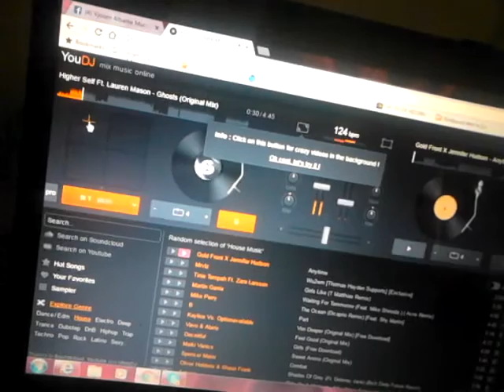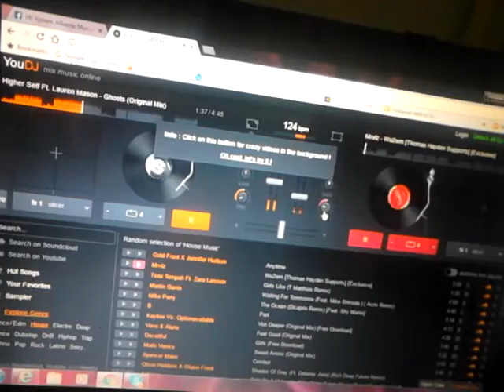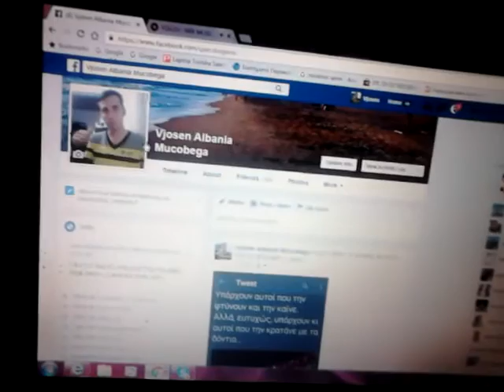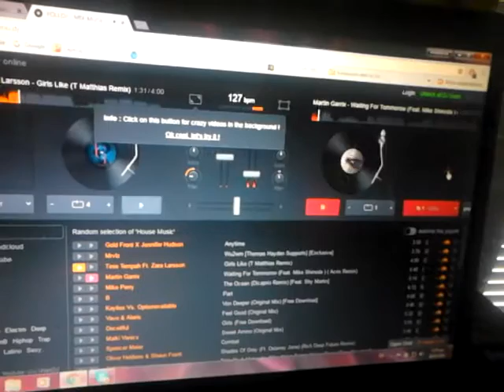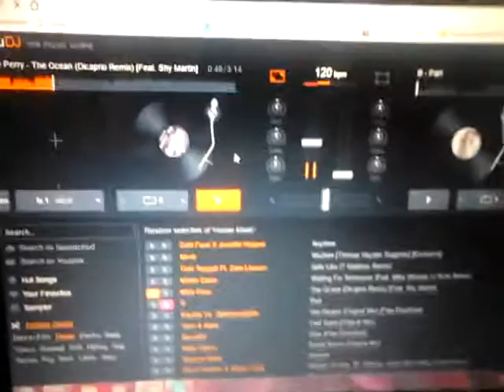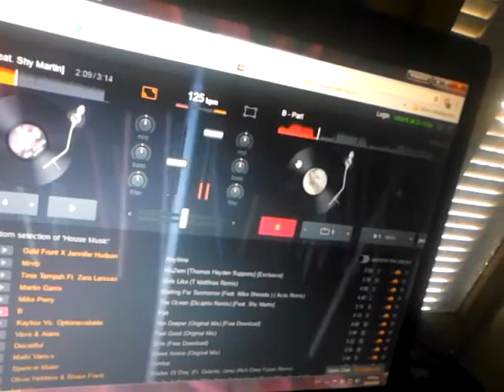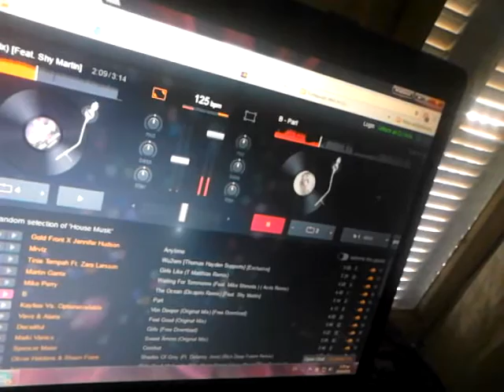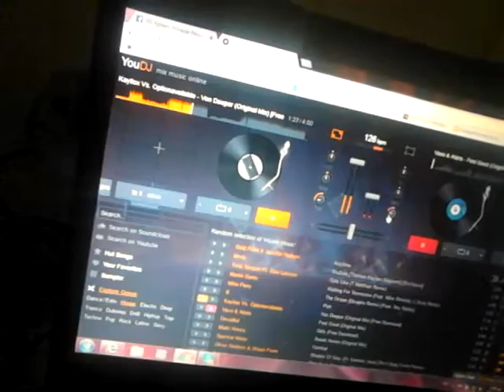DJ VJOSEN ALBANIA MUCOBEGA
MUCOBEGA FM 105,3 on Web site at you.dj